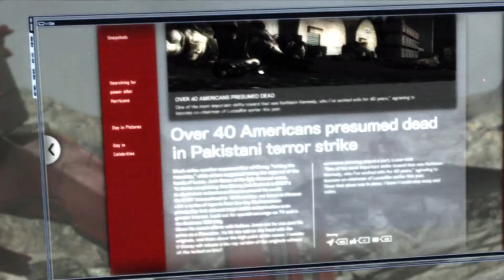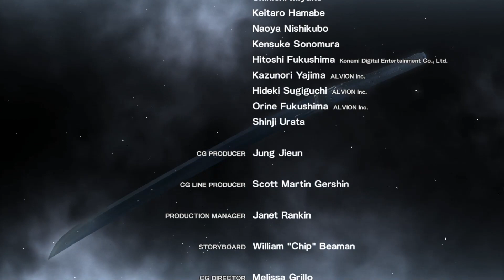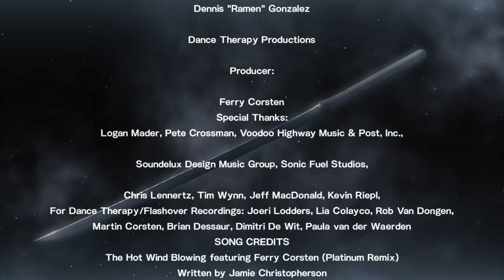MGR : Normal 9.2 ARMSTRONG (3 фаза изменена)